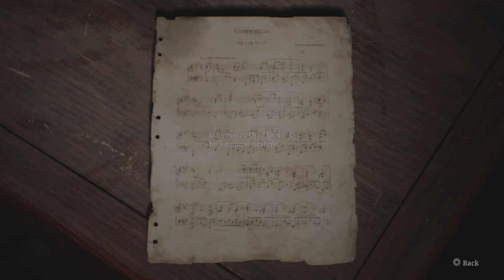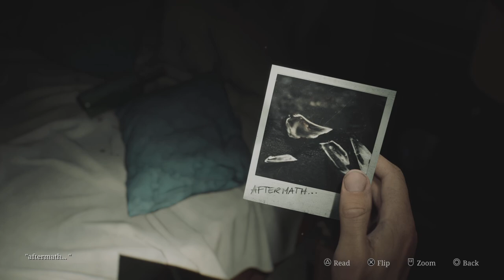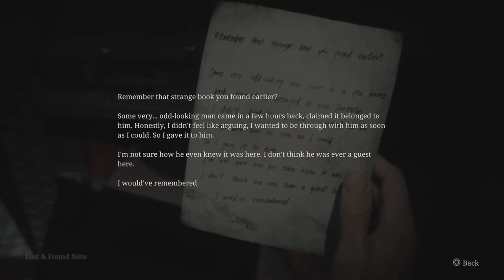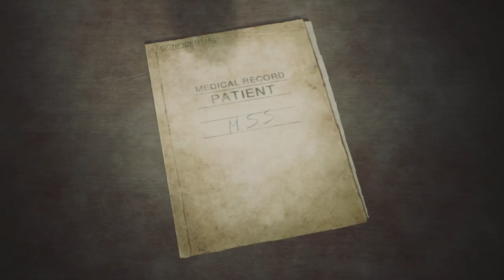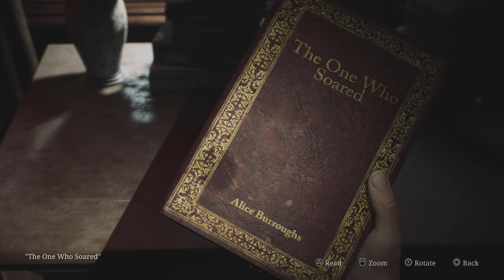Laura's our friend now? - Silent Hill 2 Remake: Ep 25 (Full Game)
Exploring the Lake View Hotel & Laura's being nice for a change